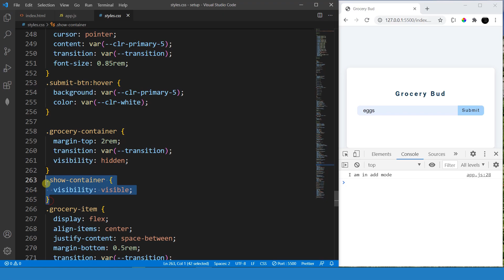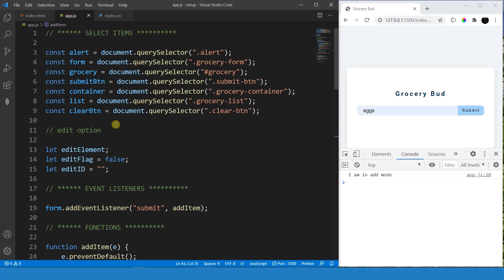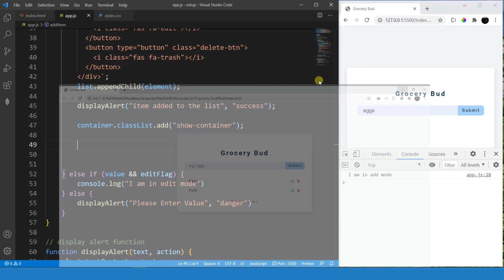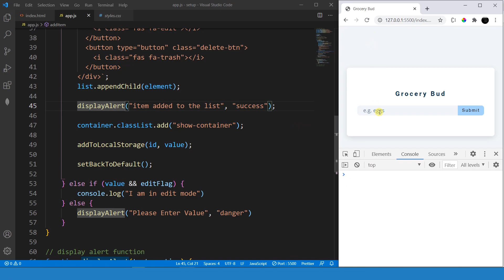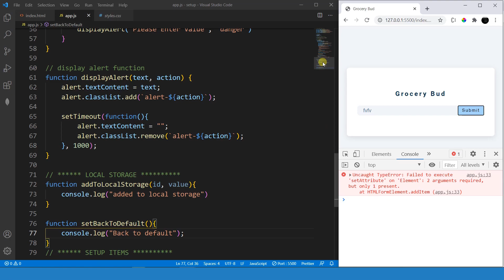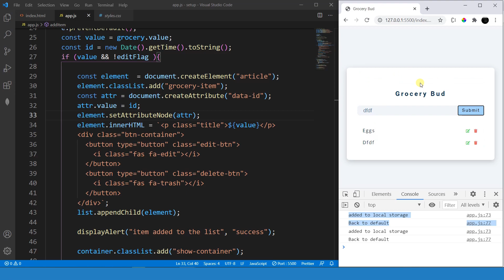آموزش جاوااسکریپت - قسمت نود